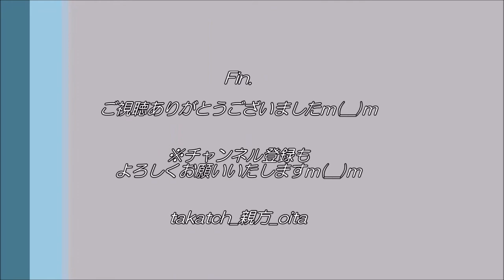【インスタ映え!?】男池と名水の滝 in 大分由布｜ダンジョンのような原生林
「ダンジョンのような原生林に誘われ…」
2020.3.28　ドライブがてら、大分県由布市庄内町の「男池（おいけ）」へ♪
黒岳の麓にあり、「日本名水百選」「豊の国名水15選」にも選定。